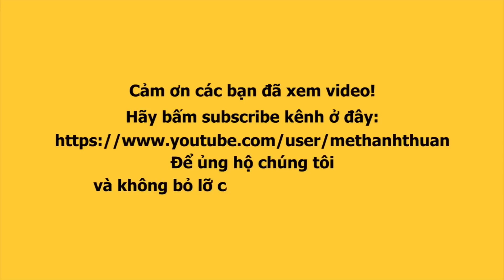Top 15 Đại sứ hoàn mỹ Vũ Thu Phương quẩy banh sân khấu LÔ TÔ TÂN THỜI của LỘ LỘ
Vedette Vũ Thu Phương bất ngờ xuất hiện quẫy banh sân khấu LÔ TÔ TÂN THỜI.